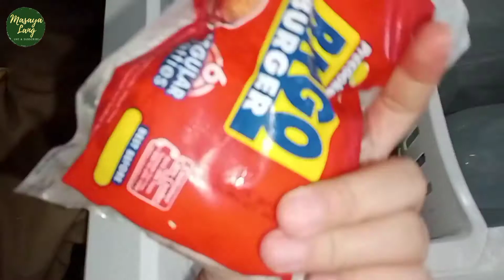PIKA-PIKA RICE CAKE , FOR MY SISTER'S BIRTHDAY !